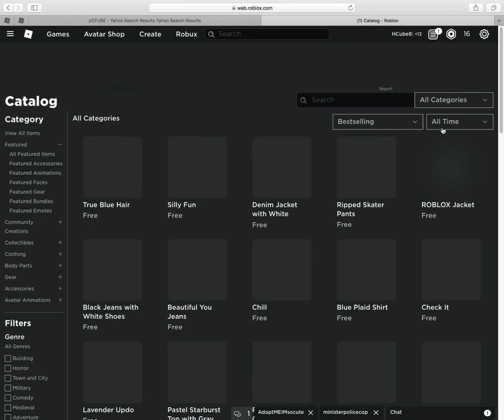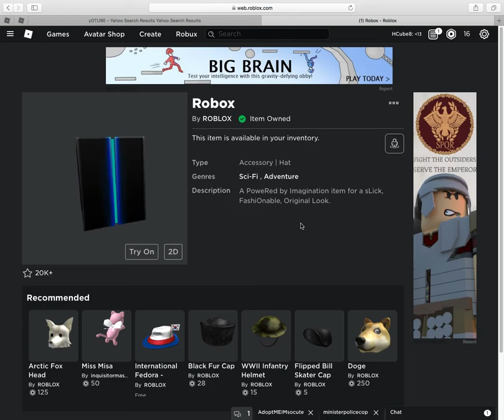The New Roblox April Fools day Hat!!!